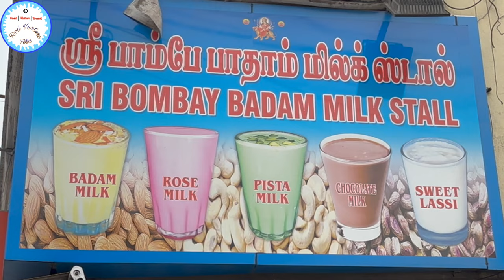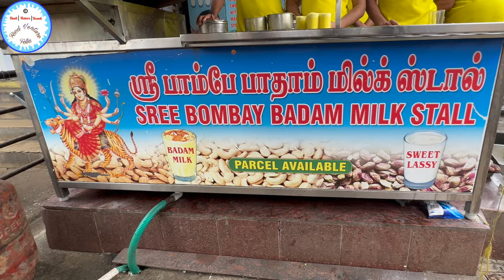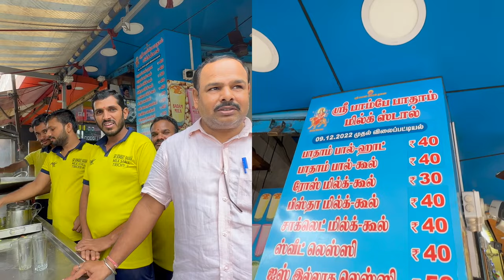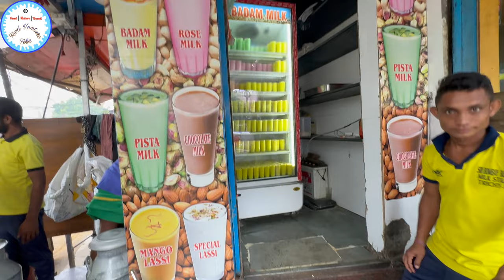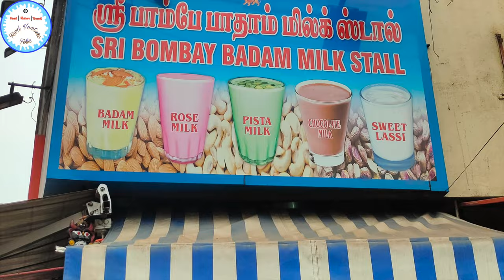FAMOUS BOMBAY BADAM MILK STALL IN TRICHY | PISTA MILK | LASSI | CHOCOLATE MILK | ROSE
CHICKEN BIRYANI | FISH 65 | EGG PANIYARAM | KUDAL FRY | BRAIN PEPPER FRY | ONLY BIRYANI HOTEL TRICHY- Video uploaded on the Playlist

HOTEL KANNAPPA TRICHY | CHETTINAD CUISINE | FAMOUS KANNAPPA CHETTINAD RESTAURANT TIRUCHIRAPPALLI - Video uploaded on the Playlist

I had ordered for the below at Sri Bombay Badam Milk Stall in Trichy
Hot Badam Milk
Chilled Pista Milk

They also have the below available
Sweet Lassi
Chocolate Milk
Rose Milk

Hello Friends,

Watch the below Dubai Gold Vlogs 2023

📍Sri Bombay Badam Milk Stall Trichy